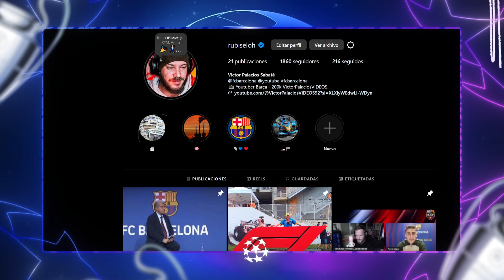💪💥 DUELE, PERO EL BARÇA SE TIENE QUE LEVANTAR TRAS PERDER 2-1 ANTE EL MÓNACO | TERTULIA FC BARCELONA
No estoy preocupado, no hay que romperlo todo. Ahora, a por el Villarreal.